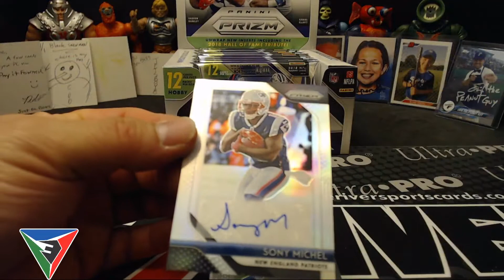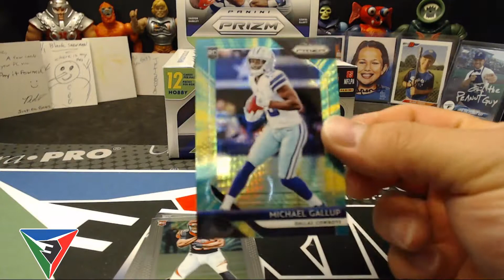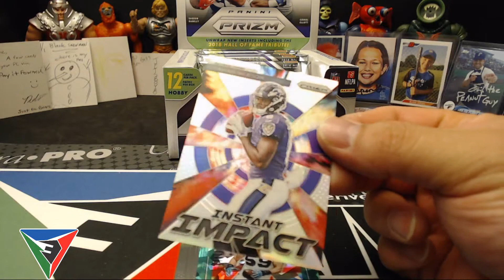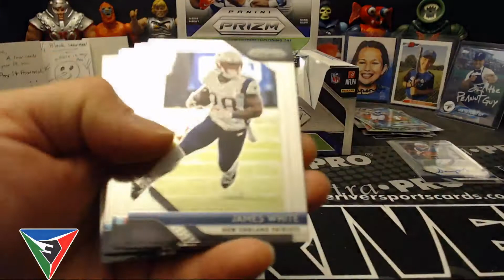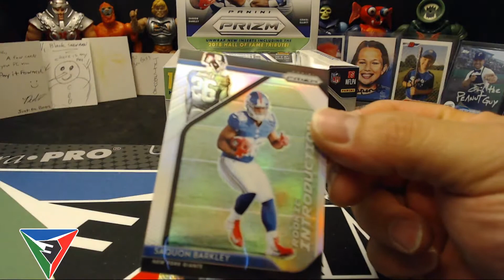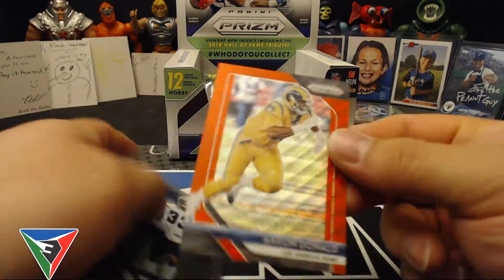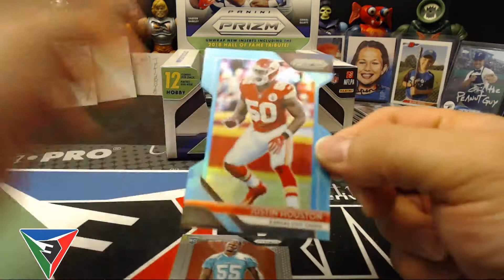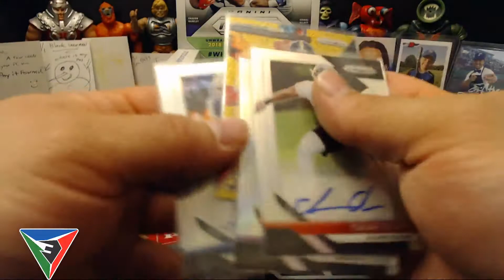2018 Prizm Football Hobby Box #3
Heres another box

Store Check us out!

If you're looking to pick up some of the cards from our rips

My eBay

Andy's eBay